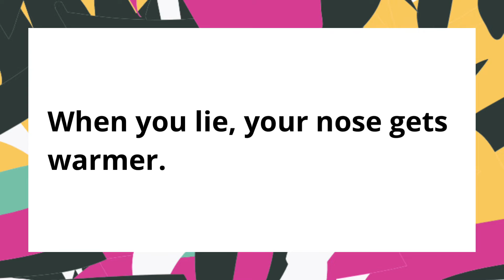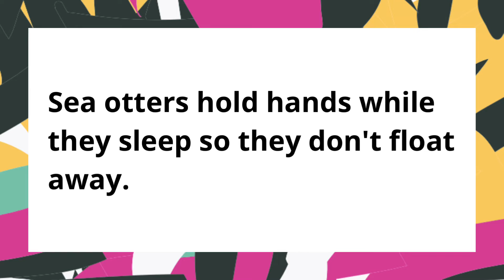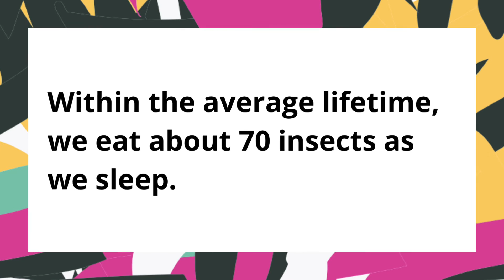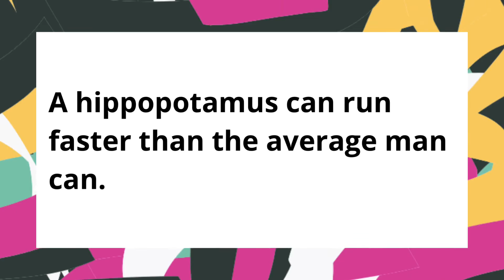Random Fun Facts